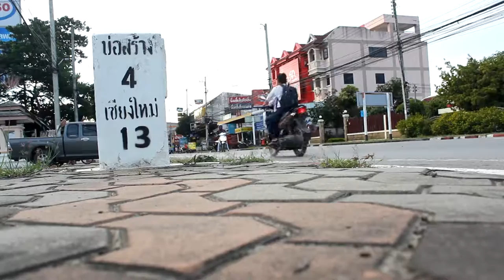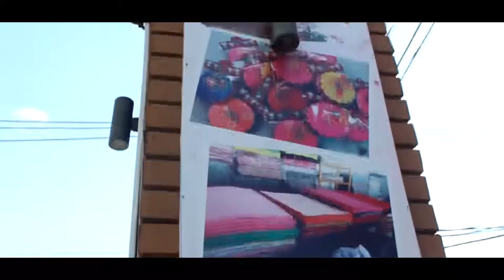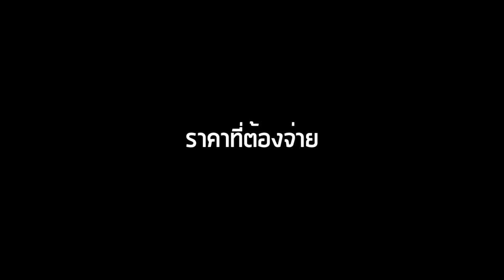ต้นไม้บนถนนสายวัฒนธรรมสันกำแพง: ศักยภาพ ความสวยงาม กับราคาที่ต้องจ่าย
คลิปประกอบสกู๊ปในชื่อเดียวกัน อ่านรายละเอียดได้ที่